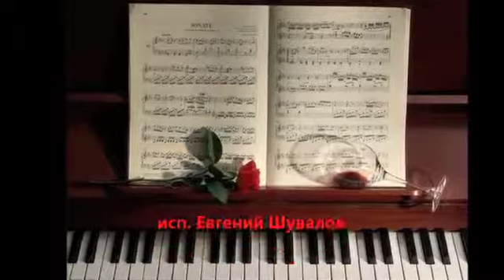Добрый вечер.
Легкая кабацкая песенка.